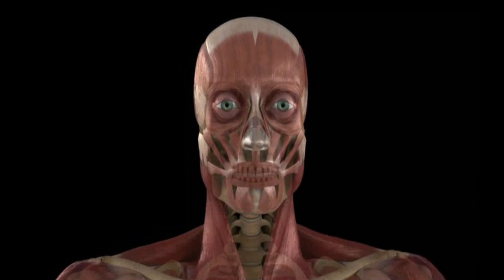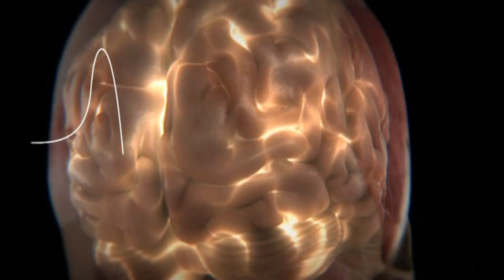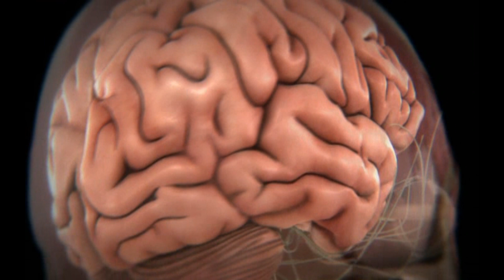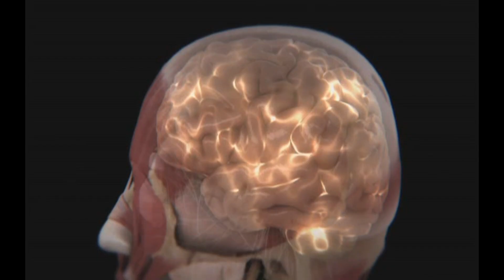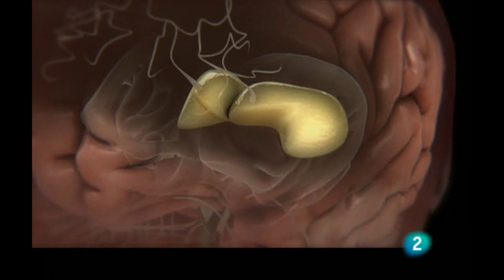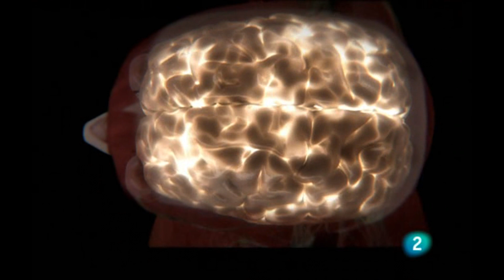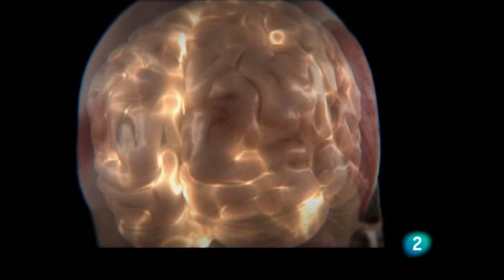2008 Fases del sueño y porqué soñamos